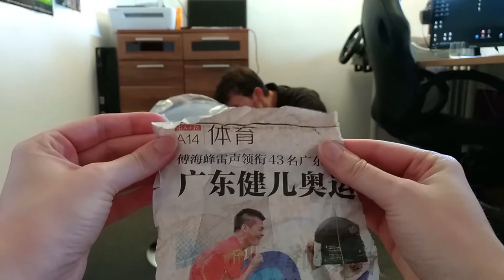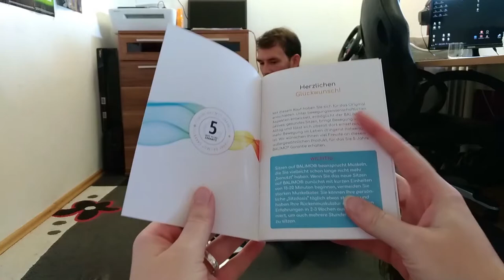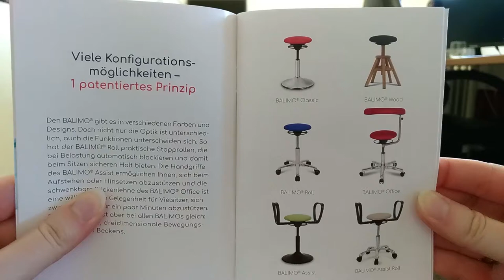Balimo Classic - Unboxing - Xaroc möchte besser sitzen 🐶 deutsch / german